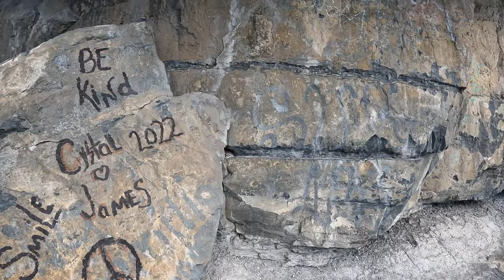BRIDAL VEIL FALLS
Come along as me and my buddy Cam take a trip out to Bridal Veil Falls in Provo, Utah. Beautiful natural mountain waterfalls with amazing views and crystal clear ice cold water.